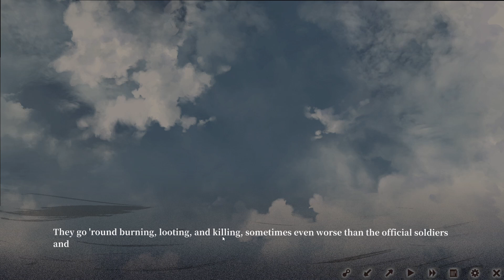Daring Leader | The Hungry Lamb - Ep 12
We meet some Rebels.

Note: This game is a choose-your-own-adventure Visual Novel (It's basically a book). I apologize if I go too fast while reading. Everyone reads at a different Pace. THIS IS A GAME THAT YOU MUST READ 'TILL THE END FOR THINGS TO MAKE COMPLETE SENSE. And make you feel better about yourself.

About: "The Hungry Lamb: Traveling in the Late Ming Dynasty" is a Very Dark story taking place in the year 1632 in China. The world is in desperate times due to famine and drought. People are starving with very little to eat. This game covers very dark topics such as: Cannibalism, Revenge, Death, Suicide, Human Trafficking, Violence, Blood, and Gore.

Some of the topics may be uncomfortable or even triggering to some people.

PLEASE BUY THE GAME IF YOU ARE A PERSON WHO WANTS TO READ A REALLY GOOD STORY OR KNOWS SOMEONE WHO DOES. THIS GAME DESERVES MORE ATTENTION!! ONLY $10 ON STEAM WITH MULTIPLE ENDINGS (10 of them!)